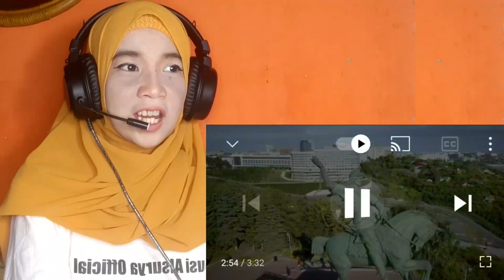Reaction to Russian | Казань и Уфа | Kazan and Ufa Aerial View 4K By Vitaly Popov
Казань и Уфа | Kazan and Ufa Aerial View 4K | by Vitaly Popov

Kazan is the capital and largest city of the Republic of Tatarstan in Russia. The city lies at the confluence of the Volga and the Kazanka rivers. Kazan is the fifth-largest city in Russia, and the most populous city on the Volga, as well as the Volga Federal District.

Ufa is the capital and largest city of the Republic of Bashkortostan in Russia. Ufa is the eleventh-most populous city in Russia, and the fourth-most populous city in the Volga Federal District.